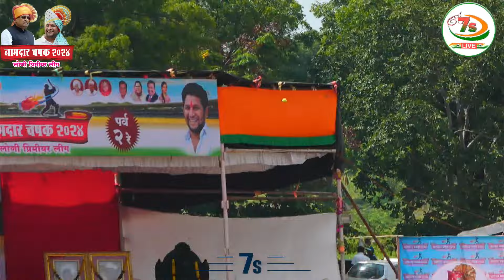ANAYA 11 KANOLI 11 VS SAI RUDRA FIGHTER (CALL BACK) NAMDAR CHASHAK LONI 2024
Contact live broadcast RAVINDRA SHINDE_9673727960 & 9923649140 India Tennis BallCricket